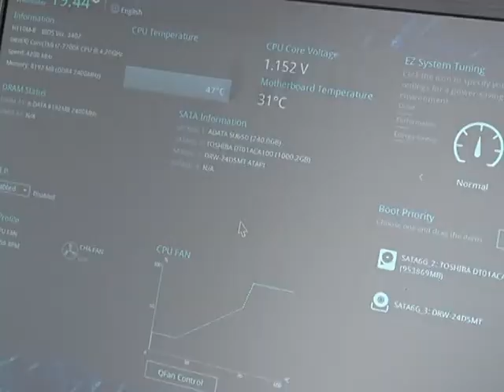IT industrija i poziv kojeg prati mladi